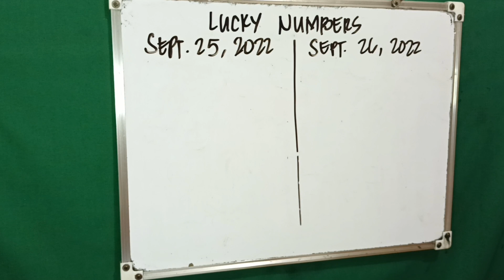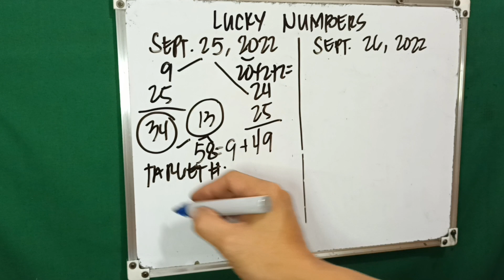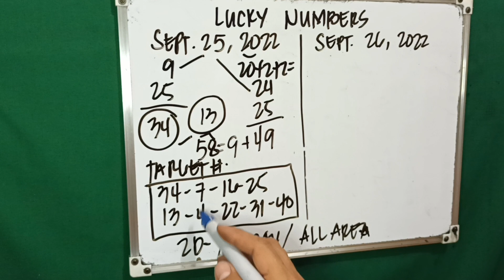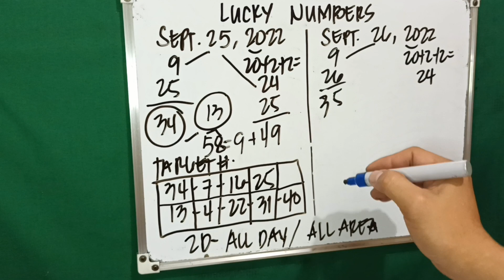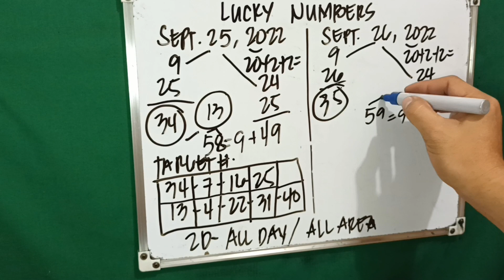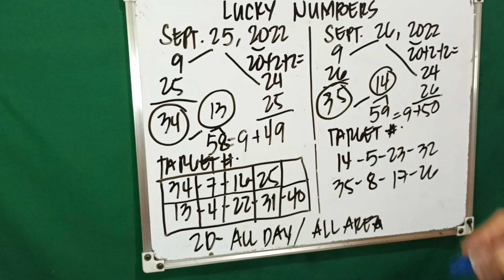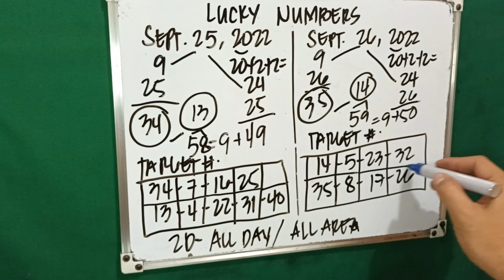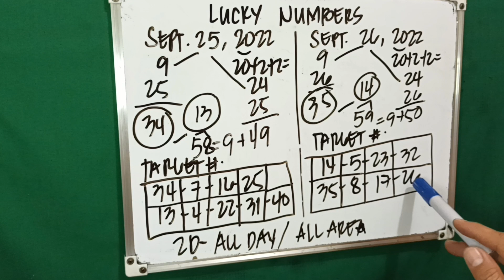STL/PNB NATIONWIDE LUCKY NUMBERS SEPTEMBER 25, 2022 & SEPTEMBER 26, 2022 ALL DAY IN ALL AREA!!!